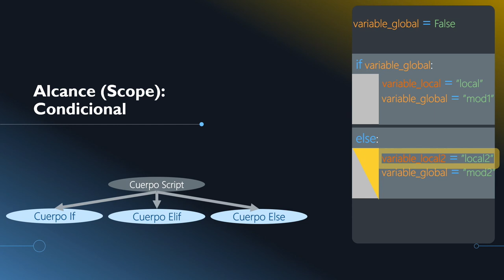4.2- If - Sentencia Condicional - Alcance de la condicional If